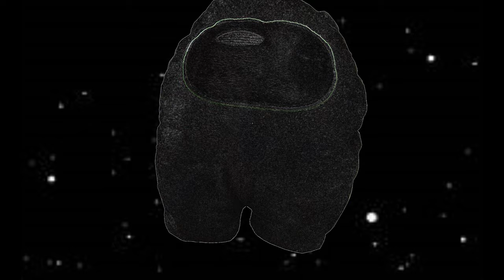AMONG SUS SONG - feat. @Superotto_YT​